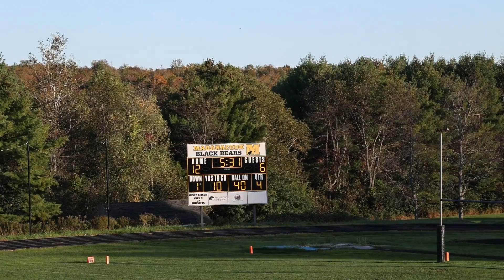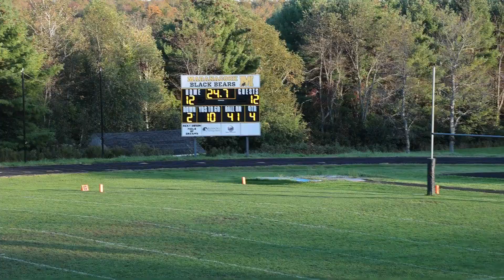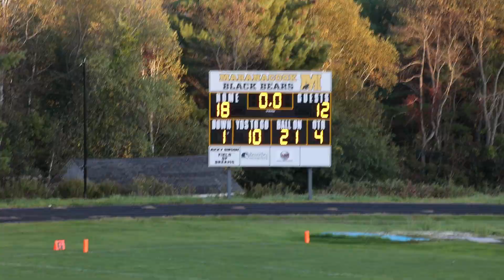Maranacook vs Dirigo JV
8-man small JV @ Maranacook
10/02/2023